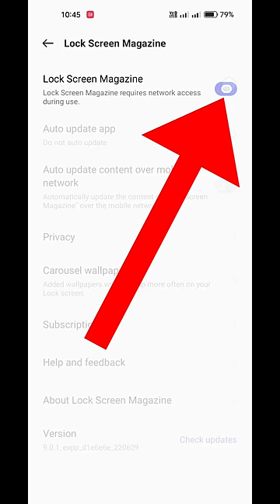How To Remove Glance From Lock Screen in Realme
👉 Smartphone with Realme UI 2 used in this video.

In this video I'm going to show you how you can remove glance From your Realme Smartphone. These Settings will work for Realme and Oppo phones. Let's Remove Realme Glance From Settings.